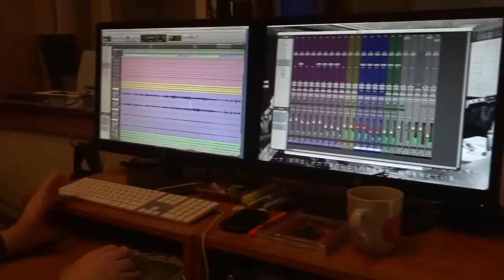Vintage Romance - Jack Jezzro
A short preview of upcoming release by jazz guitarist, Jack Jezzro entitled VINTAGE ROMANCE. Street Date: 1-21-14.